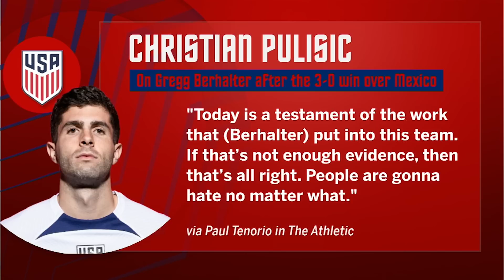Gregg Berhalter REAPPOINTED! Did Pulisic’s backing of the former USMNT coach benefit him? | ESPN FC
ESPN FC’s Herculez Gomez joins Sebastian Salazar on Futbol Americas to discuss Gregg Berhalter’s reappointment as coach of the USMNT.